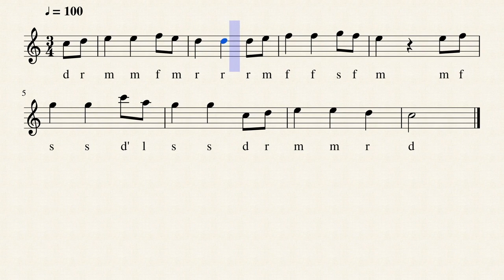Spring | Solfege | Learn Harmonica | Video Score | Tutorial | Solfeggio | Co-op Music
Song Title: Spring
Notation Method: Staff with Solfège (Solfege; Solfa; Solfège; Solfeggio)

Collaboration Partner: Ausgelassen Art Academy
Publisher: Ausgelassen Art Academy
Authors: SETO Andy Wood-hung; LEUNG Raymond Siu-kei
Editor: LAU Grace Suk-yee

Co-op Music
"Harmonica Education For All"